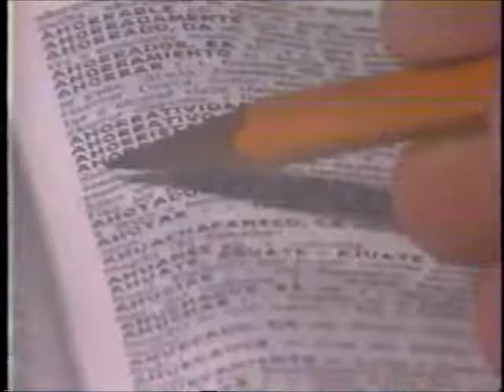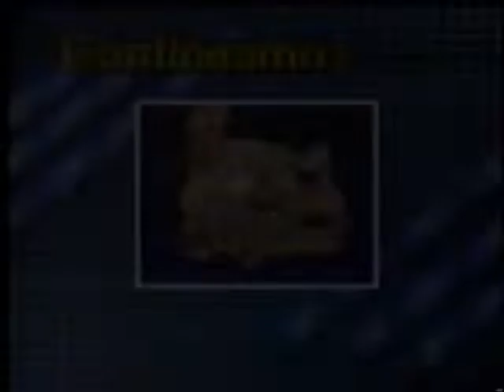Hijo del Santo/Solomon Grundy/Rayo de Jalisco Jr vs Cien Caras/Perro Aguayo/MA 2000 (CMLL 9/9/90)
Taped at Arena Mexico in Mexico City on September 7th